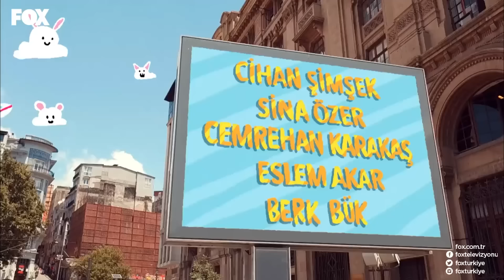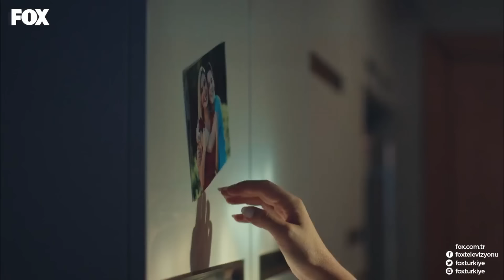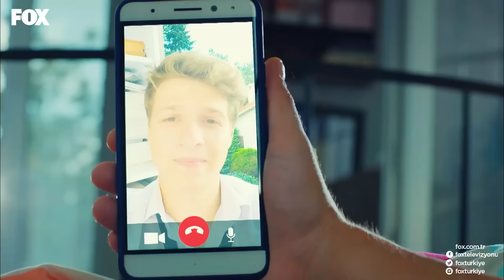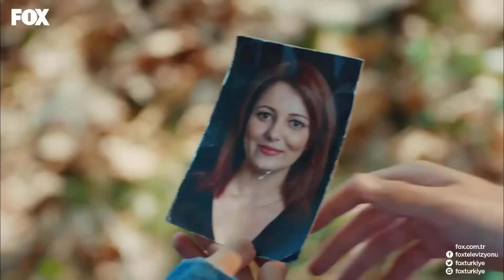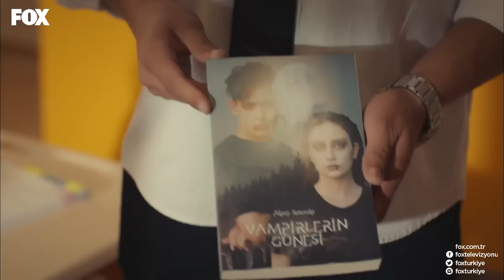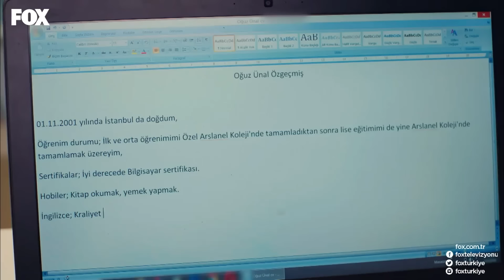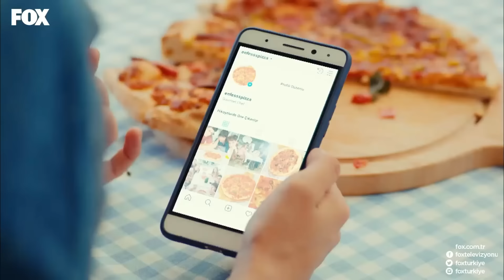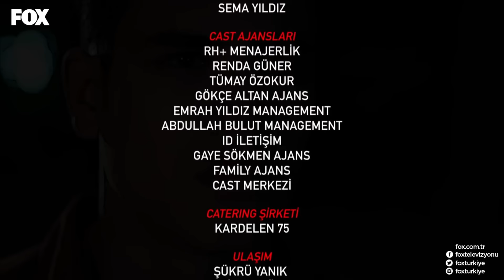الحب الأول 4N1K الحلقة 10 (Arabic Dubbed)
4N1K الحب الأول (Arabic Dubbed )

الإنتاج: FABRiKA YAPIM